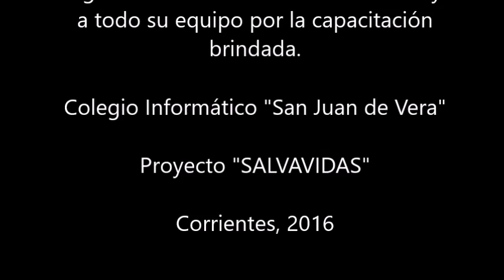RCP - Capacitación a estudiantes de 6to grado